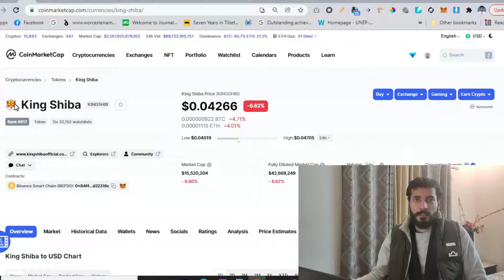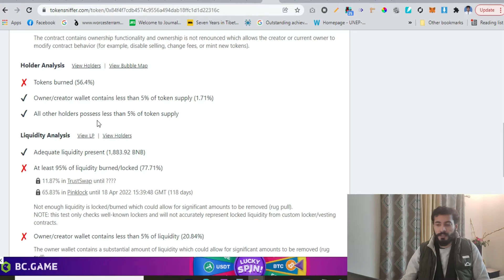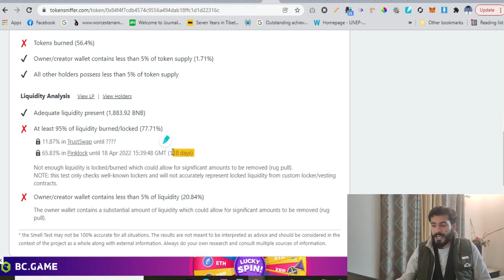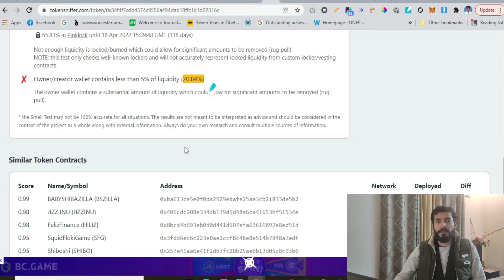King Shiba Token Analysis - Honest Review and Updates 🔥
King Shiba (KING SHIB) is another meme token on the Binanace Smart Chain and Ethereum Blockchain.

PS: All the content in the video is my own observation and shall not be considered financial advice.